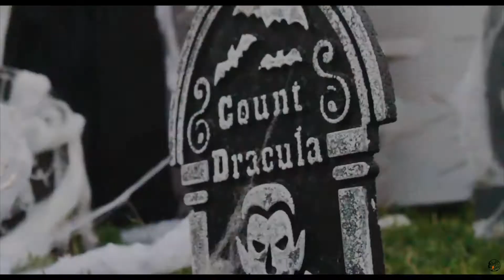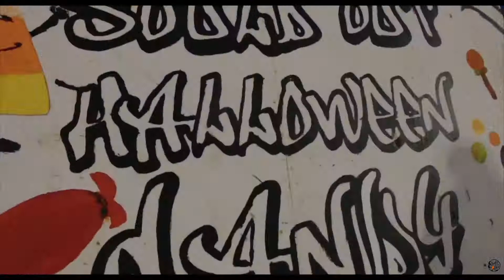Soul'd Out Holloween Candy Explosion 2019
Hosted by Soul'd Out Christian Center International